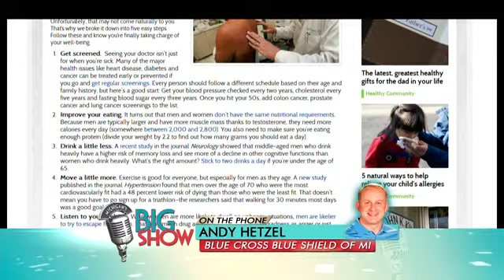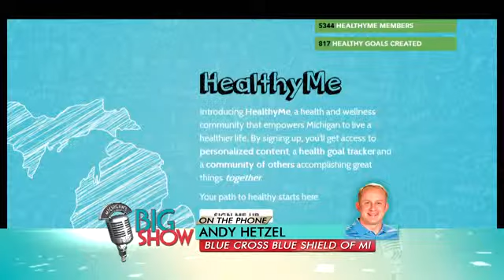Men's Health Week : Michigan's Big Show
With Father's Day on the horizon, it is also Men's Health Week.